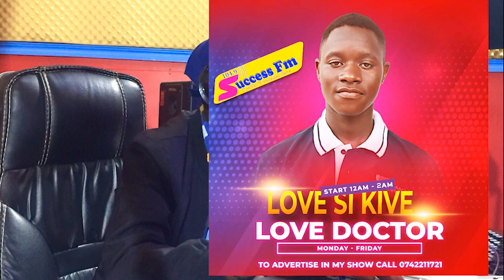FRIST WHAT YOU WANT FROM YOUR RELATIONSHIP,AFTER KNOWING IT.